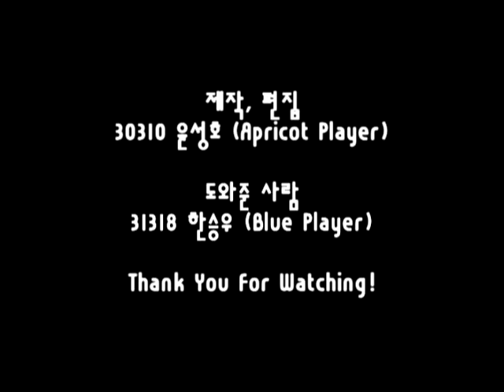스타 크래프트로 만든 영어교과서 2/4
두산(김) 3학년 2과 Preparing for the future
p. 38쪽의 내용을 창동중학교 3-3반 윤성호 학생이
스타크래프트 버전으로 만들어보았습니다.

What Do You Value Most?

  It is also very important to know what is important to your life. Think about the things or values that are important in your life. Some people say that money is the most important thing in life. Others will say that having enough leisure time is very important. Some others will think that getting social respect is very important.   Each person can have different values. Just remember that knowing yourself is very important. If you do not take this into account, you won't be happy with your job.